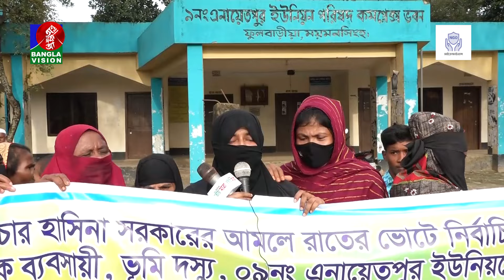ময়মনসিংহে ইউপি চেয়ারম্যানের পদত্যাগের দাবিতে মিছিল ও মানববন্ধন